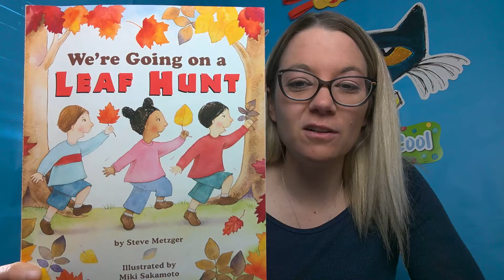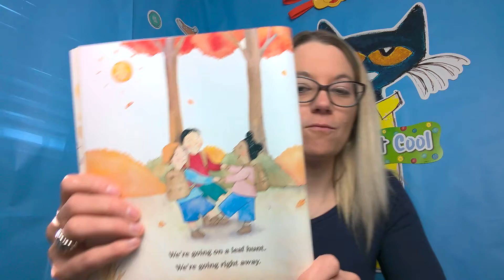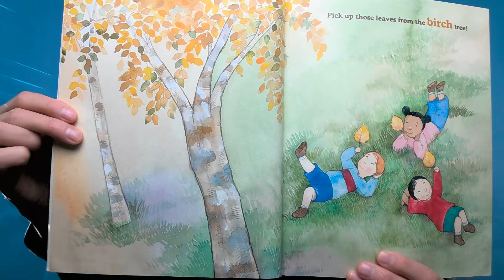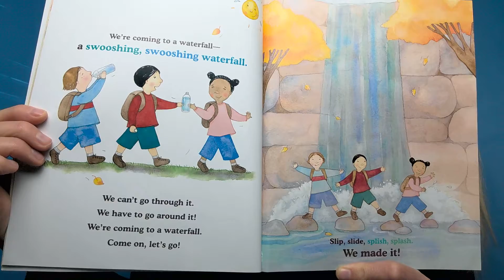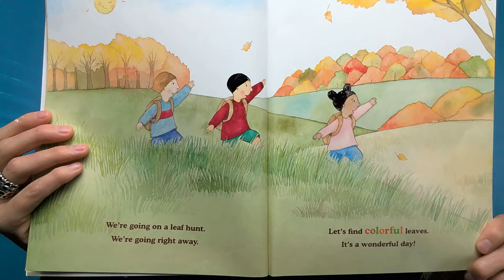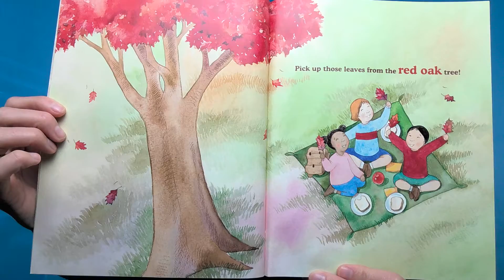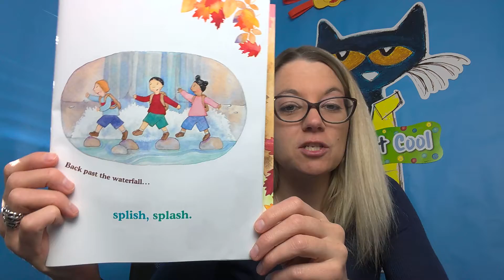We're Going on a Leaf Hunt